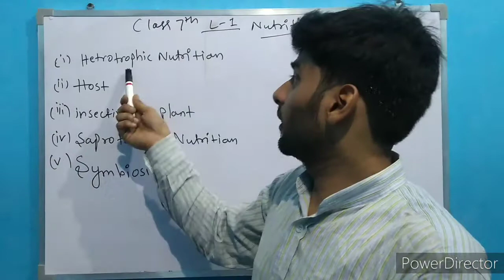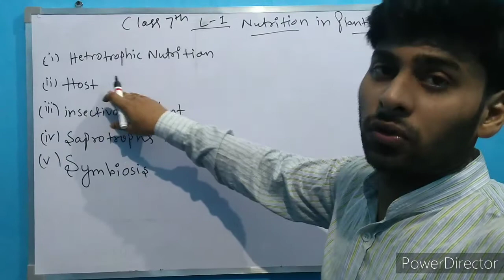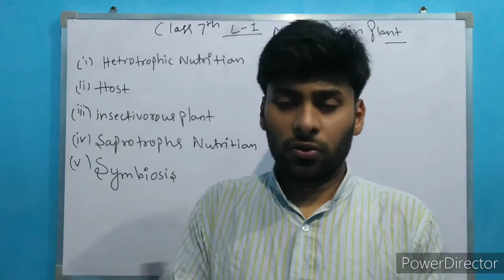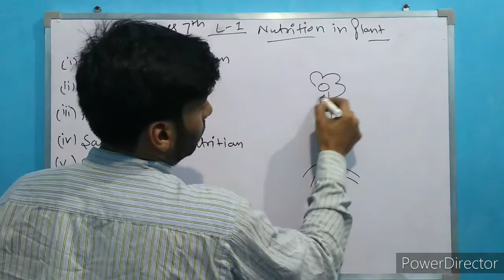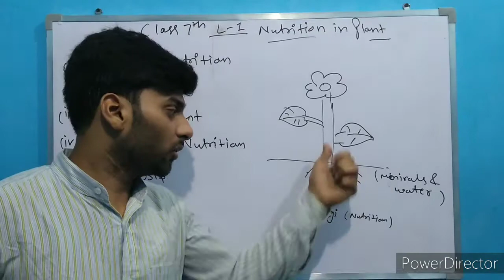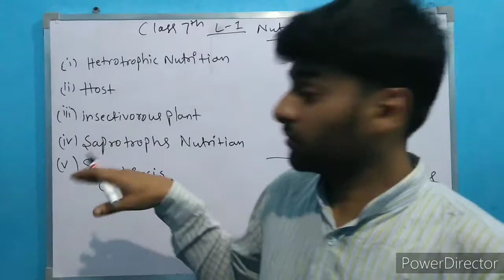class 7th science lesson no 1 nutrition in plant in Hindi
This video only for study.
this video help for topics related to chapter.